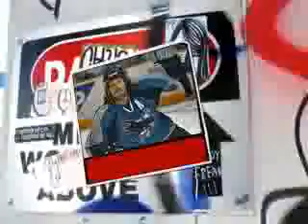Famous Hockey Players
clubpenguin fano got hacked
ownd
best NHL hit ever made since 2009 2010
free beta login program